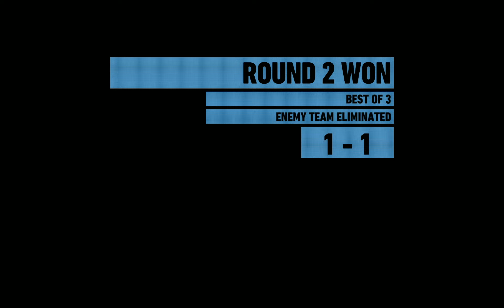Ghost War: Highlight Reel / Gunslinger Event (April 13, 2019)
Joined by DiaREAR, DaDarkDragon, and BlackJack57!

On a related note, it's absolutely absurd that Gunslinger beat out Danger Zone.